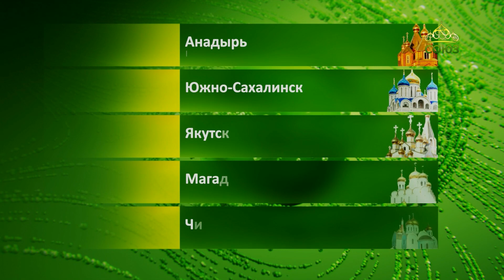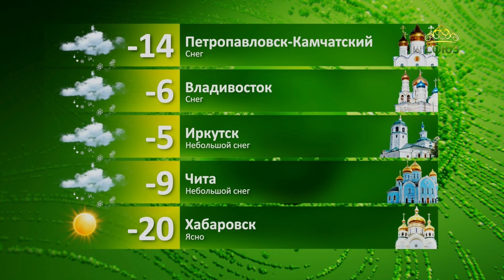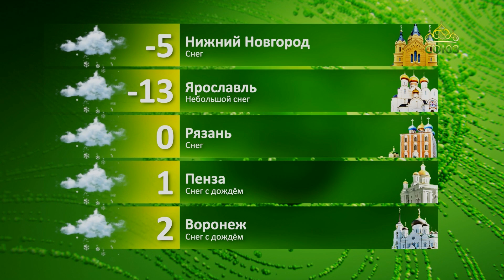Прогноз погоды на 31 декабря 2023